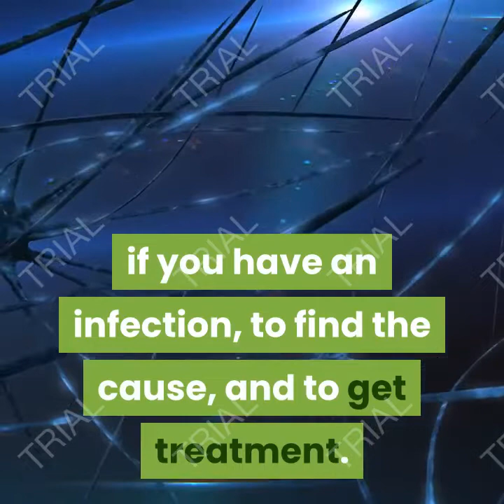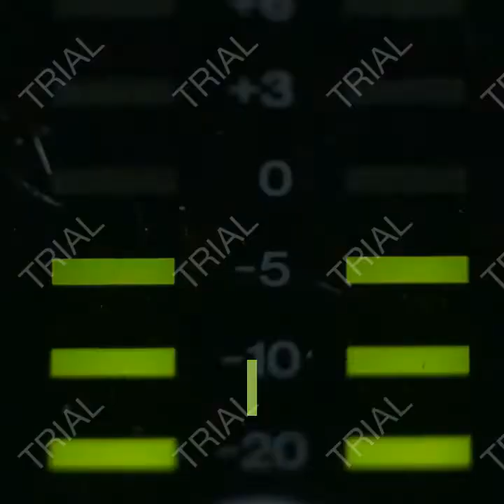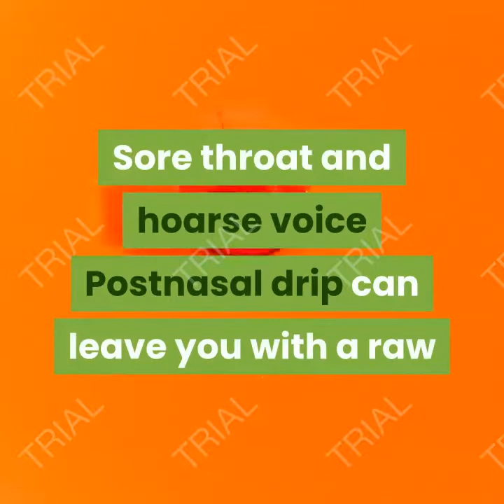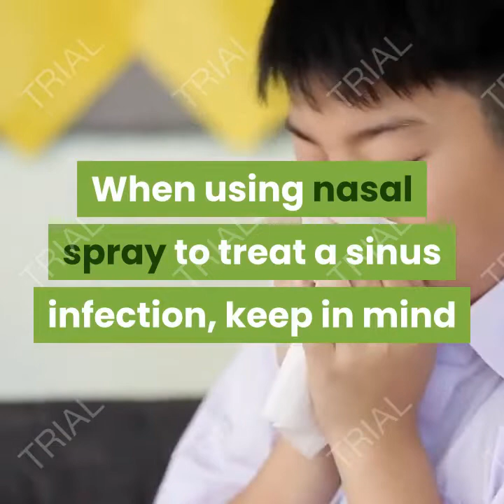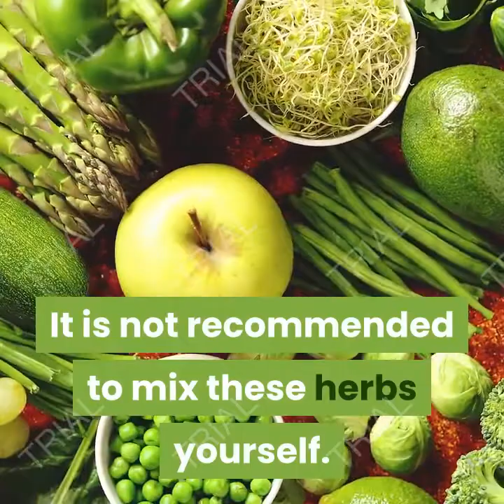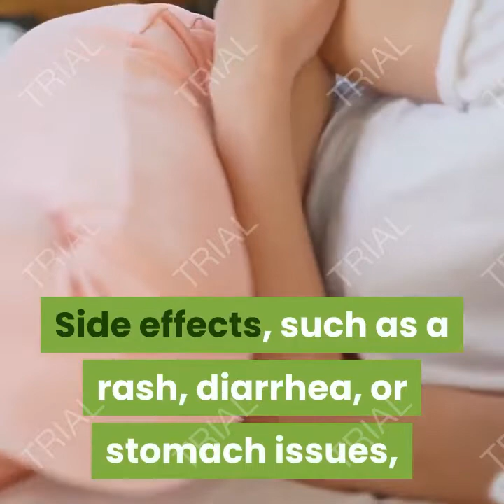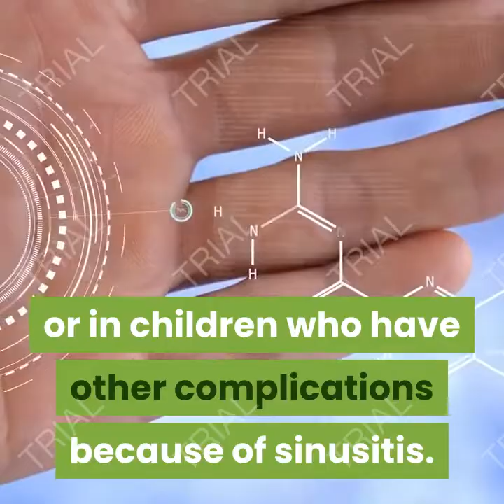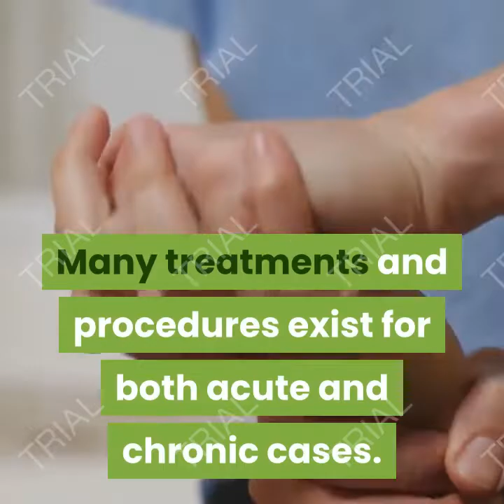Sinus Infection Symptoms.....